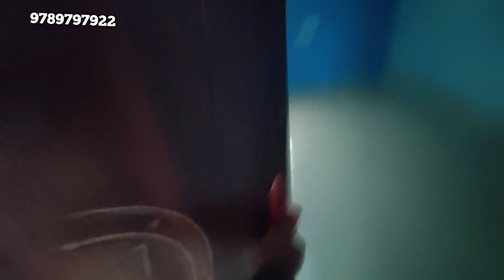37 லட்சத்தில் லால்குடி ரோடு வாளாடியில் 2 BHK வீடு விற்பனைக்கு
2.75 சென்ட்டில் 938 sqft ல் கட்டபட்ட 2 BHK வீடு விற்பனைக்கு  | திருச்சி No 1 Tollgate அருகில்  வாளாடி பத்ம விலாஸ் கல்யாண மண்டபம் அருகில்

House for Sale | 37 lakhs | New House |

House Details:
Model : 2 BHK house
New house
Facing: South
Land area : 1200sqft
build-up area:938sqft
price: 37Lakhs

100க்கணக்கான வீடுகள் மற்றும் மனைகளின் களஞ்சியம்

Dear friends kindly keep supporting us 🙏

வீடு கட்ட, வீடு வாங்க, வீட்டு மனை விற்க  மற்றும் உங்கள் வீடுகளை விளம்பரம் செய்ய எங்கள் வீடு வீட்டு மனை சந்தை
YOUTUBE சேனலை அணுகவும்.

Thanks 🙏

⭐️ To buy DTCP&RERA Approved plots
🔥 To Construct your dream house
🔥To Promote your properties
🔥To buy ready to occupy houses
Er. J. Vairavel
உங்கள்  மனைகளில் வீடு கட்டித்தரப்படும்.
எங்களிடம்  விற்பனைக்கு இருக்கும் மனைகளில் உங்கள் விருப்பப்படி வீடுகள் கட்டித் தருகிறோம்.

உங்கள் கனவு இல்லம் எங்களுடன் சாத்தியமாகும். 🙏 We kindly ask for your support for our YouTube channel: Veedu Veettumanai Sandhai.